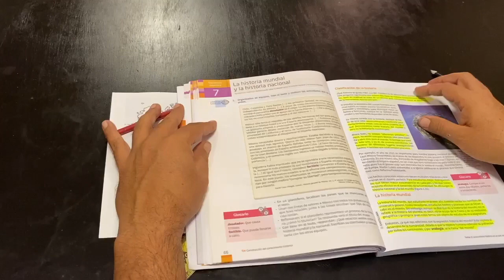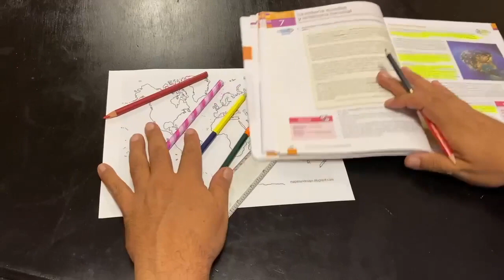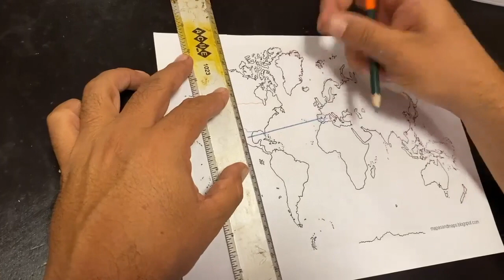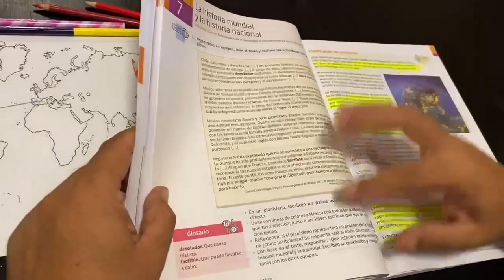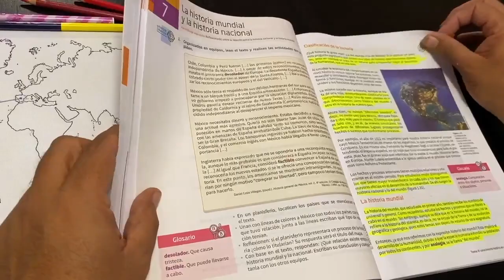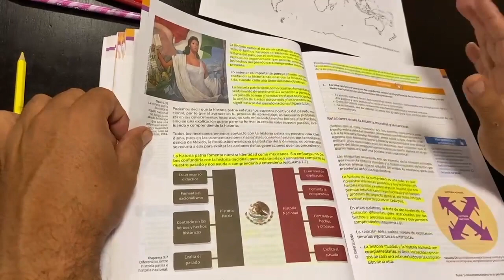LA HISTORIA MUNDIAL Y LA HISTORIA NACIONAL historia de México 2 secundaria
Hola a todos padres tutores y alumnos de los segundos grados de la escuela secundaria tecnica 10 tm, presentes
A continuación les comparto el video correspondiente a la materia de historia de México 2 en esta ocasión con el tema titulado LA HISTORIA MUNDIAL Y LA HISTORIA NACIONAL
el video de analisis para este estudio lo podran localizar en el siguiente enlace

APRENDIZAJE ESPERADO :REFLEXIONARAS SOBRE LA RELACION ENTRE LA HISTORIA NACIONAL Y LA HISTORIA MUNDIAL paginas 66 hasta la 73 de su libro de historia
ACTIVIDADES DE REFORZAMIENTO SERAN 3 Y SON LAS SIGUIENTES:
ACTIVIDAD 1
En un planisferio localicen a 5 paises con los que mexico se ha relacionado atraves de su historia, deberan unir con lineas de diferente color a cada uno de ellos con mexico escribiendo junto o sobre cada linea que tipo de relacion existio con ese pais y en que tiempo o fechas sucedio (pagina 66)
ACTIVIDAD 2
copia en tu cuaderno el esquema que se encuentra en la pagina numero 68 de tu libro de historia y coloca en cada NO de la parte superior del esquema y en cada SI de la parte inferior del esquema una imagen para cada no y para cada si que represente lo mencionado en cada negacion y en cada afirmacion colorea tus imagenes
ACTIVIDAD 3
copia en tu cuaderno tambien el esquema que se encuentra en la pagina numero 70 de tu libro de historia señalando las diferencias que existen entre la historia patria o nacional y la historia nacional colorea este esquema no lo olvides es importante
NOTA IMPORTANTE
tanto el contenido como la explicación del tema la encontraran dentro del video editado para este aprendizaje a distancia, asi mismo tambien la explicación de las actividades a realizarse para complementar y reforzar el aprendizaje del tema, esta la encontraran a partir del minuto 13:20 detalladamente explicadas los materiales a utilizar serán una regla colores recortes o imagenes o en su caso dibujos ( si son dibujos coloreados por favor) un mapa planisferio sin division politica y nombres, el libro de historia y su cuaderno de la materia,

FECHAS DE REALIZACION Y ENTREGA DE LAS ACTIVIDADES
las actividades serán recibidas para su revision y registro en mi correo pueden enviarlas a partir de la publicación misma del dia de hoy Miercoles 27 de octubre hasta el dia viernes 5 de noviembre como fecha limite para enviar y recibir sus actividades
para cualquier aclaración de dudas o apoyos con este tema pueden hacerlo en esta publicación, en mi canal de youtube o en mi correo que ya conocen con gusto estaremos al pendiente para ayudarles a resolver sus dudas les deseo la mejor de las suertes con sus actividades y mucho animo y saludos cordiales para todos